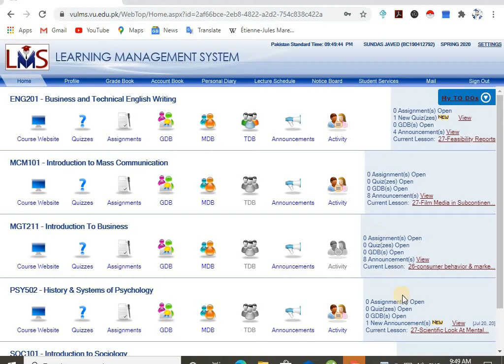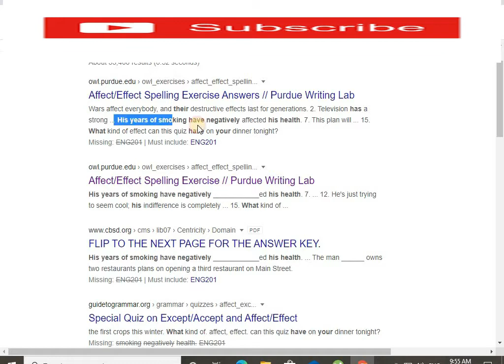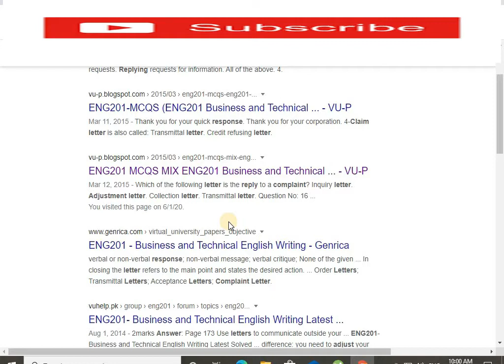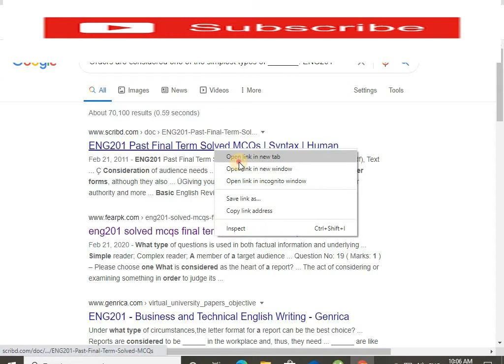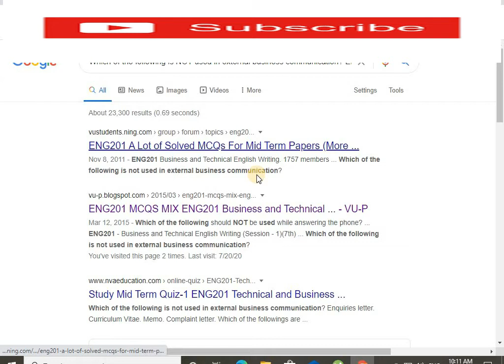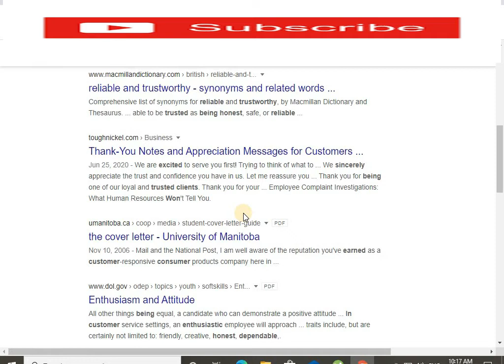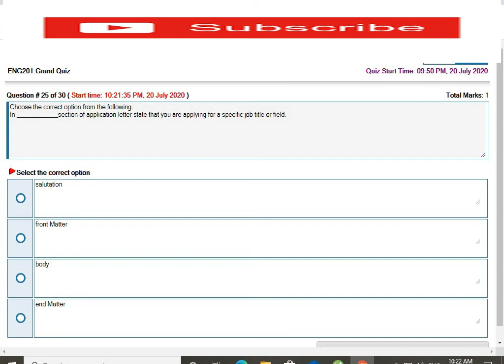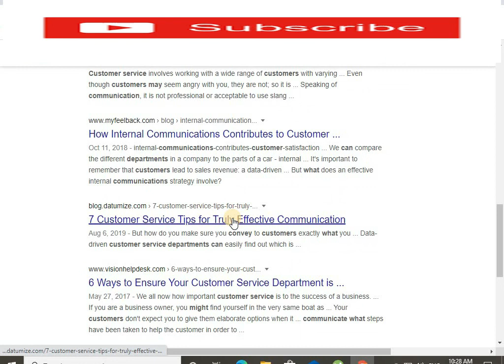ENG201|| Grand Quiz|| Solved Live Mid Term|| Correct Solution||VU||ISI LEARNING|| 20th July, 2020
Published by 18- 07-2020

In this video we can solve the Eng201 Grand Quiz solved quiz  in 20th July spring 2020. Any mistake of this quiz plz tells me comment section. This video is very helpful of those students that have a subject. Is video ka banana ka maqsad sirf students ko guide kerne ke liye only.  I hope you like this video.

Please follow me facebook page . Mai tamam subjects ke screen shorts page pai send bi kerta hu.